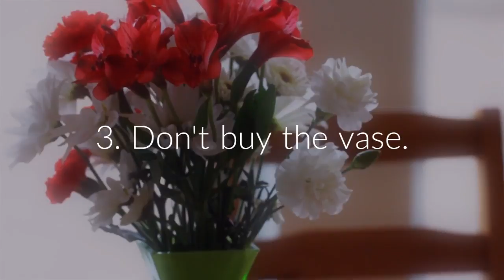How Can Job Seekers Save Money On Valentine's Day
On Valentine’s Day, the average American spends around $146 on gifts,
 cards, and treats.

According to the National Retail Federation (NRF), expected sales

for Valentine's Day, this year is expected to be over $19.7 billion.

That's an increase of over $1.1 billion from last year.

Around 200 million roses are produced for Valentine's Day.

Here is how job seekers can save money on Valentine’s Day:

Get flowers online -  Online flower shops, 1-800-Flowers, FTD, and

ProFlowers let you compare bouquets, prices, on a variety of

different type of flowers.

Flowers.com.

Drop the vase - A vase will definitely hurt your wallet. Vases can cost as much
 as $20 or more.

Another way you can save money is to skip the roses and pick a
different type of flower.

Here are the 5 most popular type of flowers on Valentine’s Day:

Rose
Peony
Orchid
Lily
Sunflower

If you are job seeker and want to find a job quick, go to Vimage Builder

and create your FREE Job Seeker Profile, complete your profile, upload

your video and increase the odds of landing your dream job.

Tip: Once you create your profile and upload your resume, Job seekers can send the link to multiple job listings.